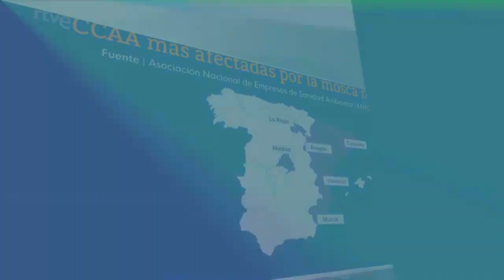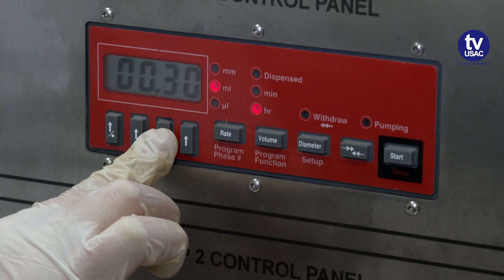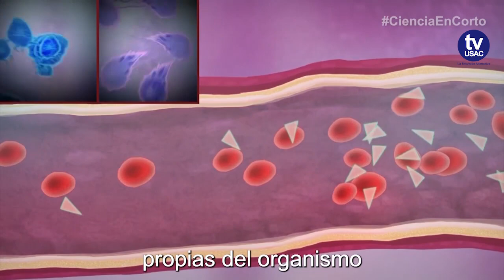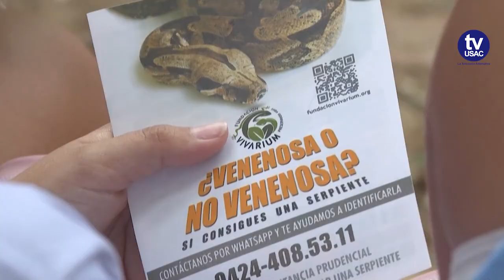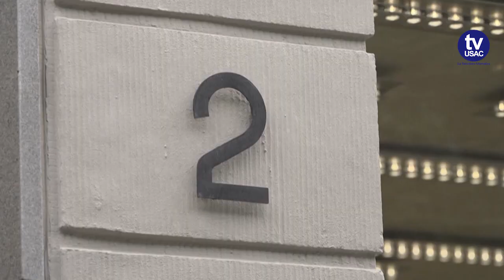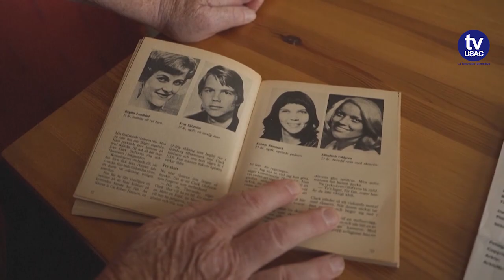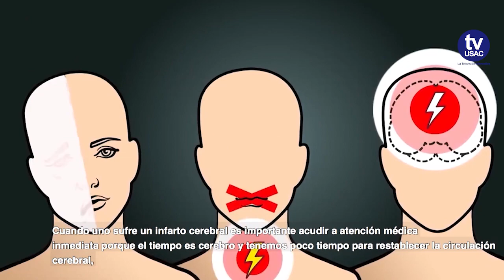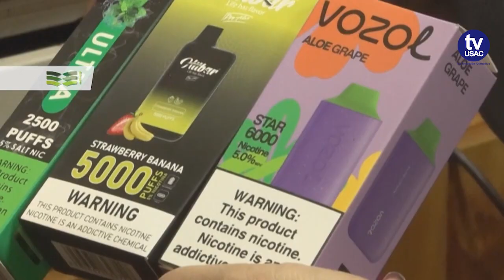NCC Salud 164 💊🧪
Conoce las últimas noticias relacionadas con el área de la salud a través de la edición especial del Noticiero Científico y Cultural Iberoamericano.